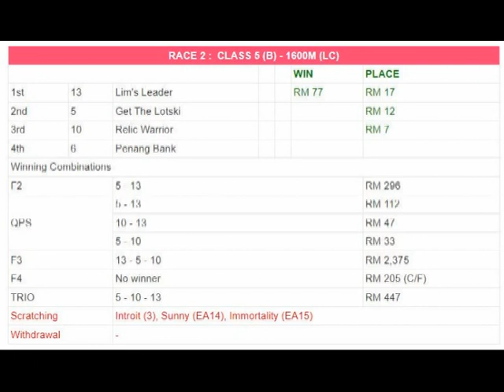2022-01-08 (R02)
PERAK JANUARY MEETING SATURDAY,
8TH JANUARY 2022